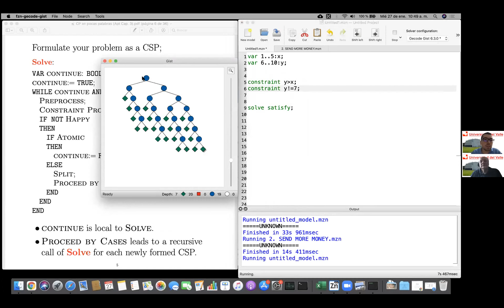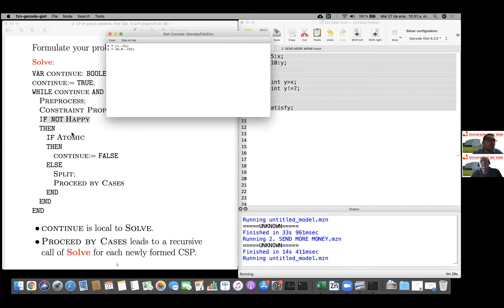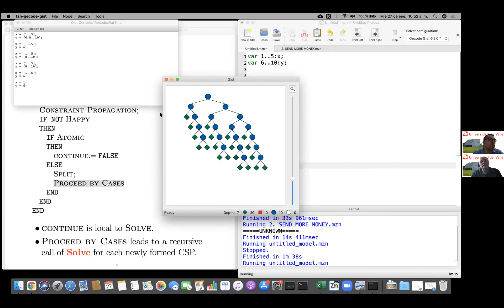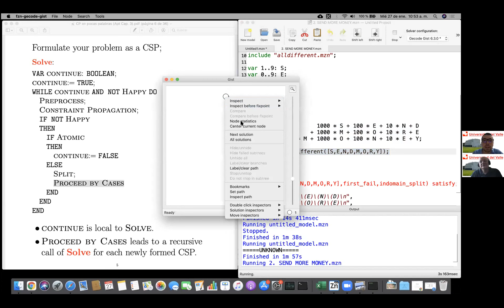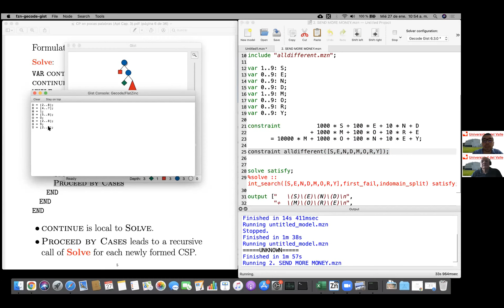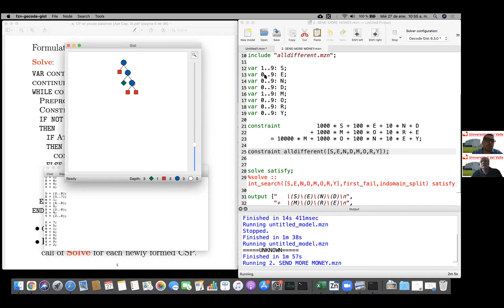11 Ejemplos Marco General de CP